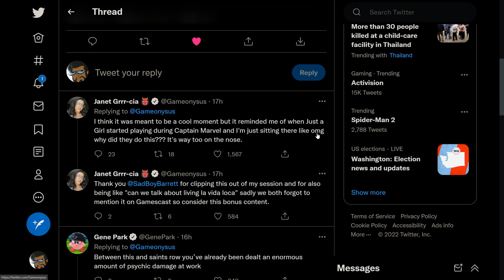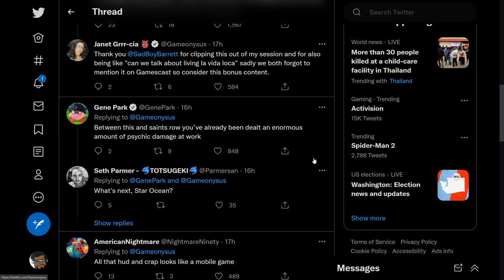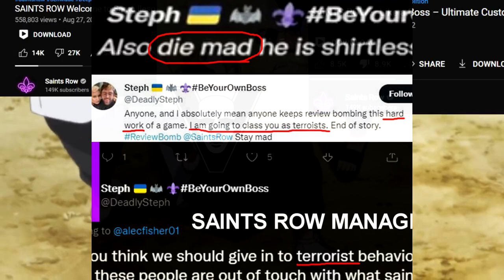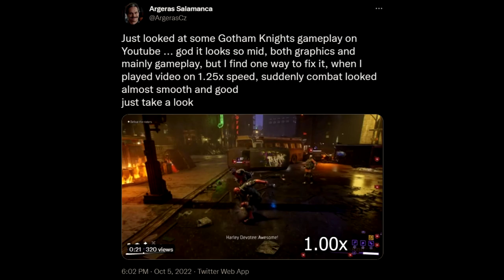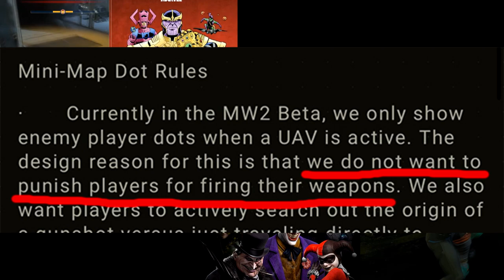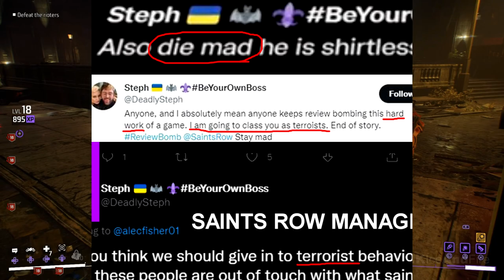Gotham Knights is Mid Incarnate. Internet Reacts.